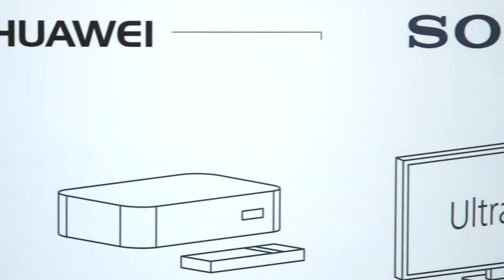MWC 2015: Sony partners with Huawei to bring immersive video to life with 4K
At MWC 2015, we speak to Peter Sykes from Sony about their partnership with Huawei's set-top box to make 4K ultra high definition possible, the latest development in imaging technology to bring inspired experiences to life with compelling content.